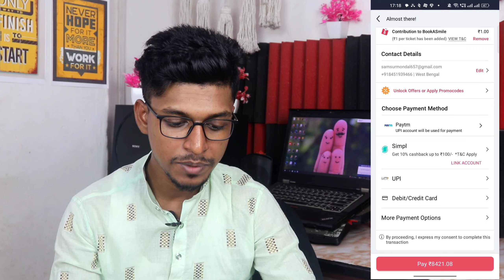IPL Tickets Booking 2023 Online I IPL ticket booking Kare online I how to book IPL ticket 2023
Technical Samsur all new information
ticket booking
IPL ticket booking
IPL ticket Kaise book Kare
IPL Tickets Booking Online 2023
How to book IPL ticket
How to book IPL ticket 2023
IPL ticket Kaise book kiya jaaye
live IPL match ka ticket
IPL ticket Kaise booking